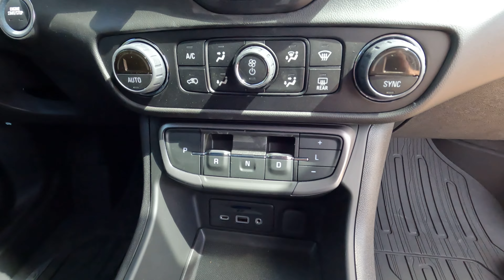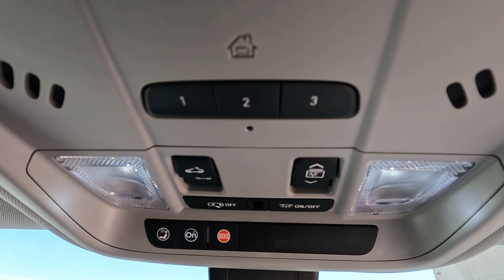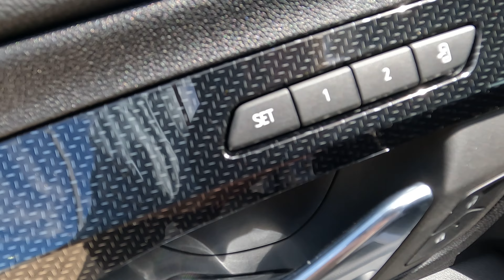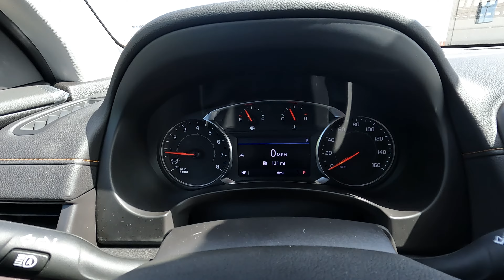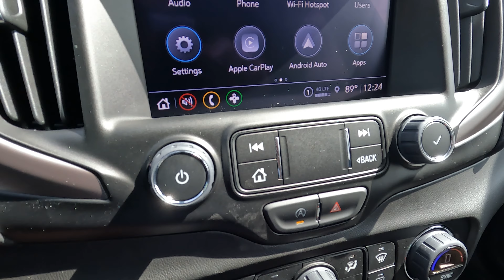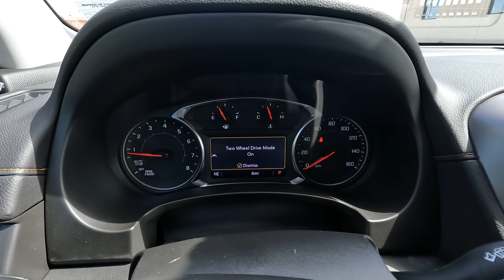2024 GMC Terrain AT4 - Do The Features MATCH The Price?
If you have been car shopping anytime during the last few years you have likely been shocked at the sticker price on many vehicles. While prices are out of control in many cases, the 2024 GMC Terrain AT4 offers a price under $40,000. Do the features match the price? Discover the answer in today’s Vehicle Visionary video!